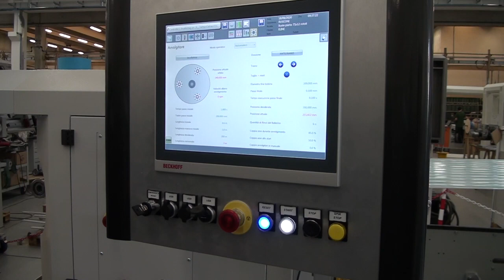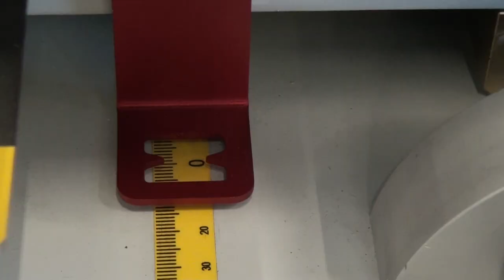Rusconi Technology HD 720p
Rusconi Technology - Sirone - Italy